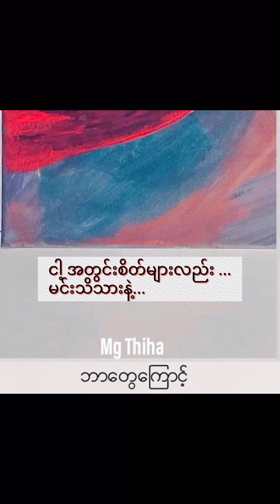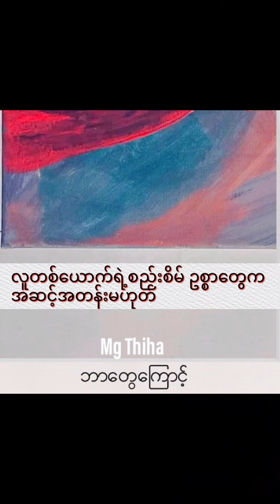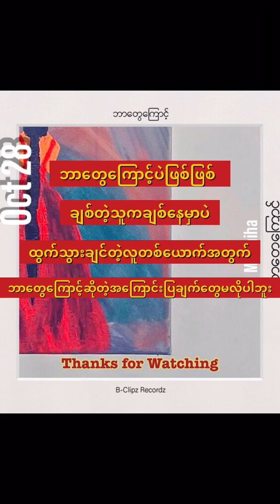Mg Thiha - ဘာတွေကြောင့် (Lyric Video)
Song Name - ဘာတွေကြောင့်
Beat & Mixing by Mg Thiha
@ Bclipz Recordz